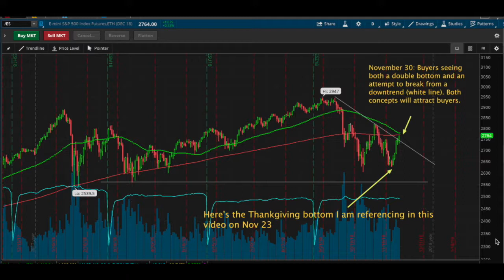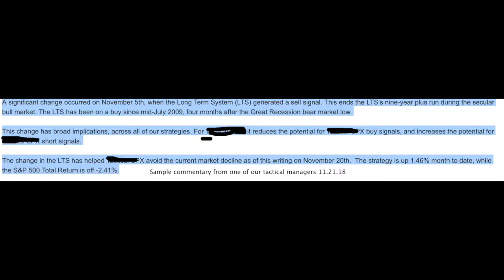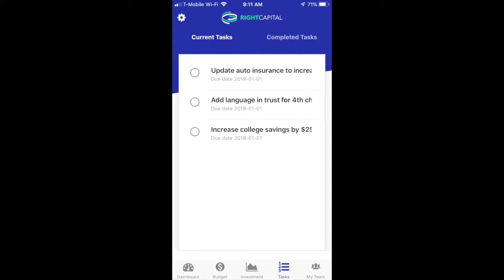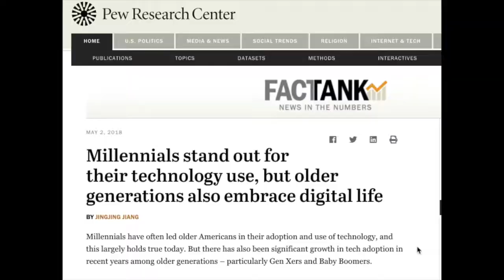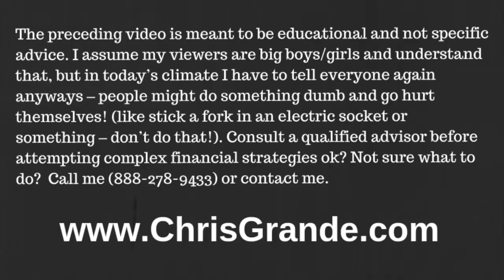Chris Grande's November 2018 Update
Hi everyone,

If it's an emergency I will reply as soon as I can.
In this video I cover:

1. Progress on client tax forecasts
2. Market Update
3. Testing New Client Software

Warmly,

Chris Grande
Now the Bicoastal Advisor!